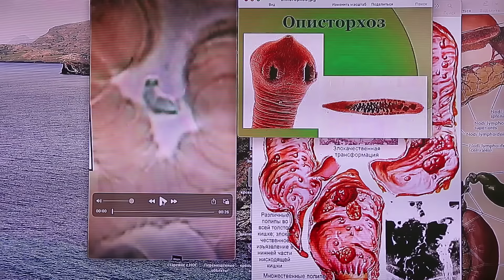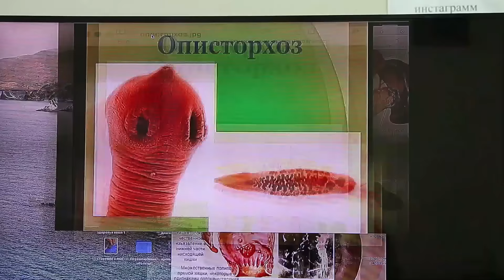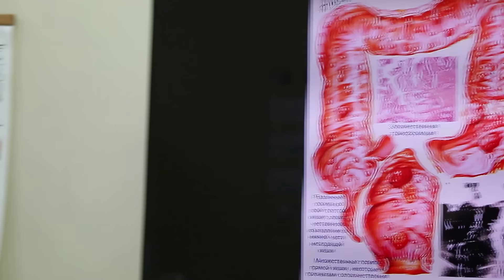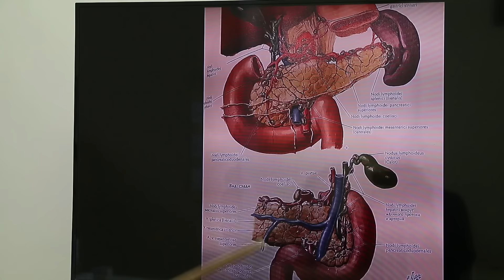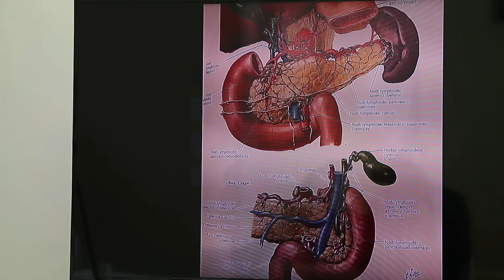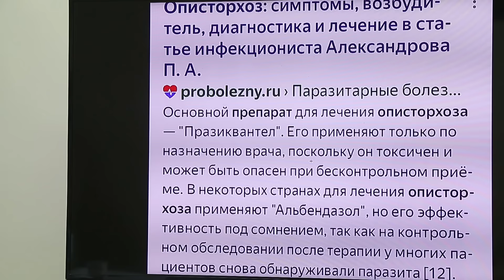Можно ли избавиться от описторхоза? [Шишова О.И.]